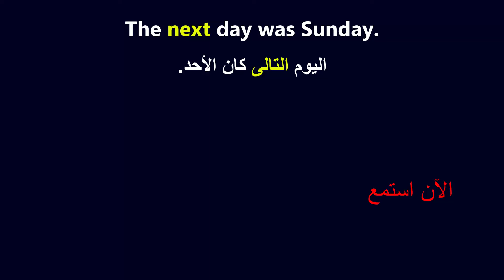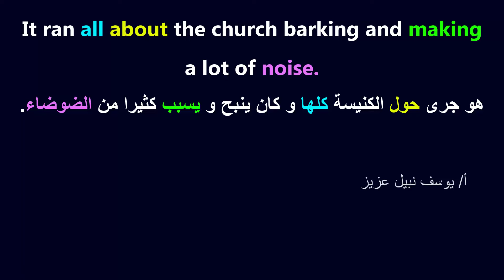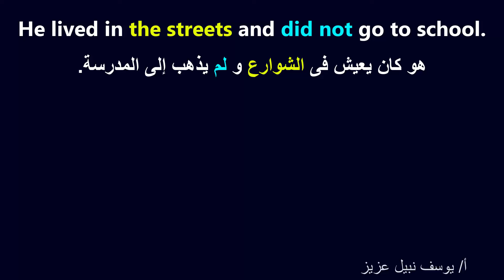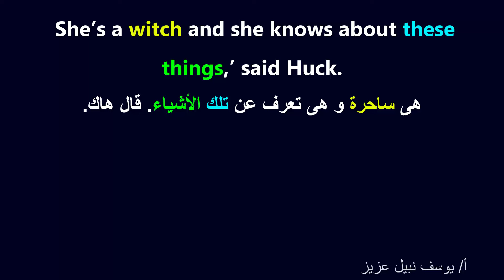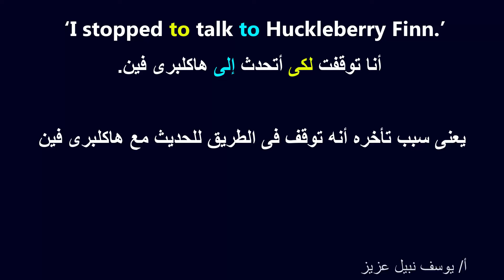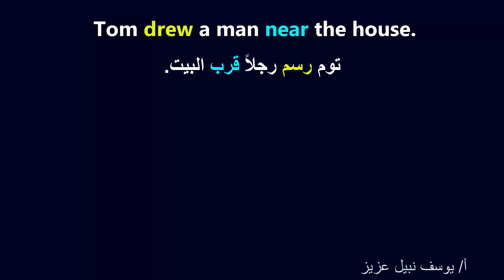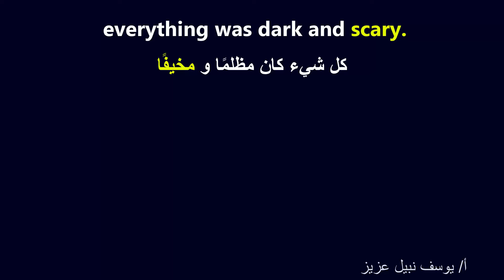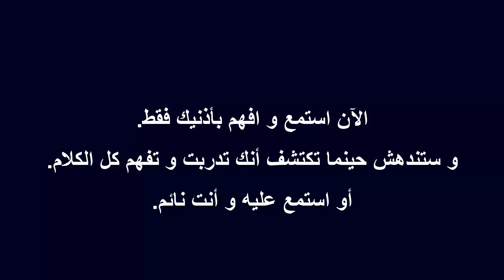الفصل الثاني طريقة جديدة ممتازة لن تجدها على اليوتيوب لتعلم اللغة الإنجليزية ستفهم الانجليزية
طريقة جديدة لا توجد على اليوتيوب كله لتتعلم اللغة الإنجليزية كلمات و استماع و محادثة  كيف أتعلم اللغة الانجليزية طريقة تعلم المحادثة بالانجليزية بودكاست لغة انجليزية دورات تعلم اللغة الانجليزية تعليم الانجليزى دورات تعليم الانجليزية أونلاين و كورس لغة انجليزية learn English مع قصة Tom Sawyer English classes as esl classes or English courses and esl classes or English speaking course